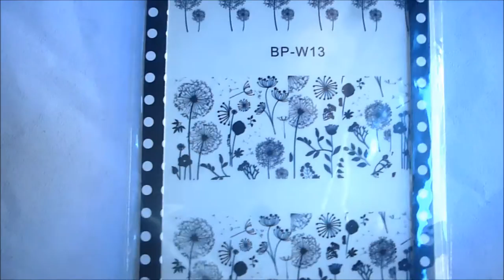Dandelion Nail Art